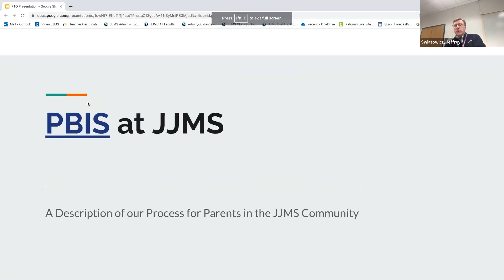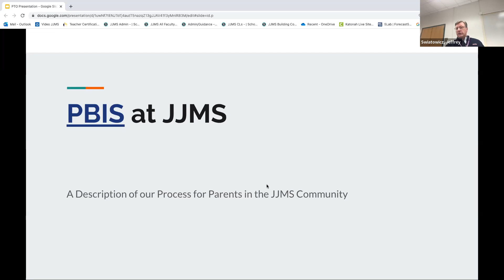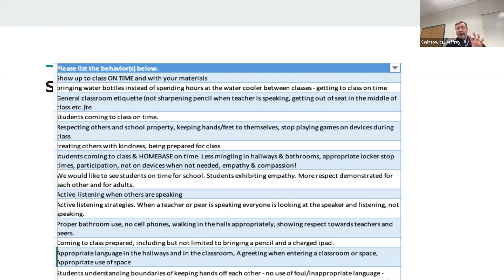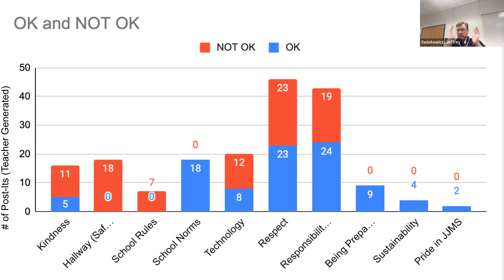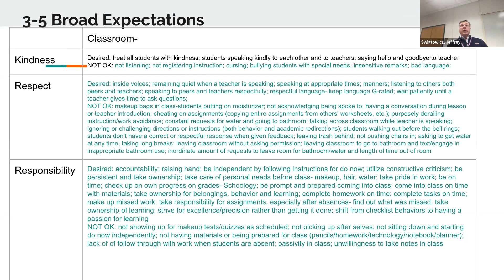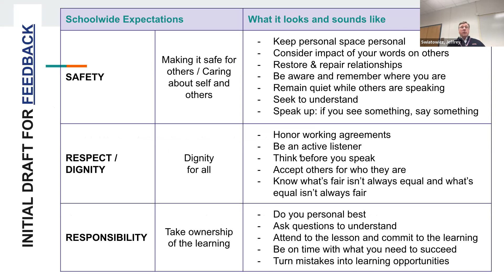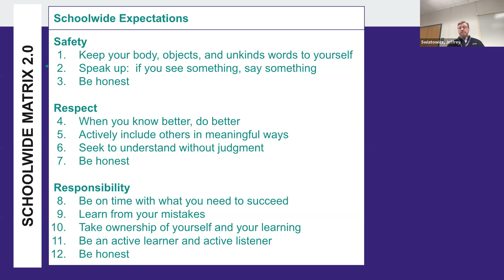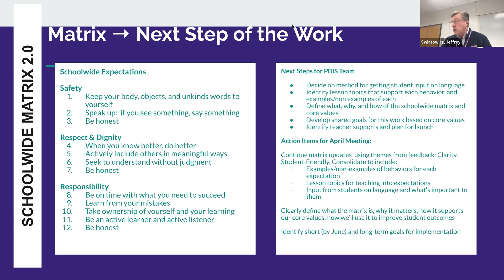4/18 Principal's Coffee PBIS Presentation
Mr. Swiatowicz presents on the new PBIS behavioral program.